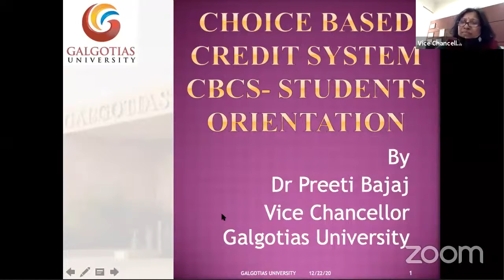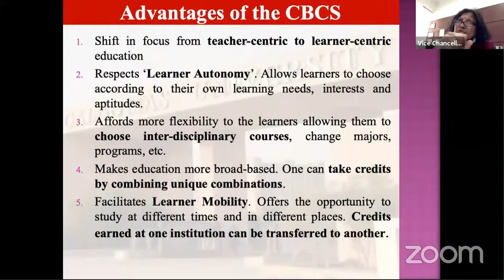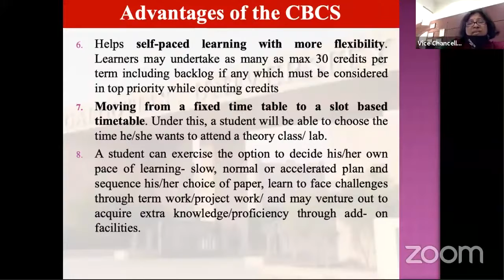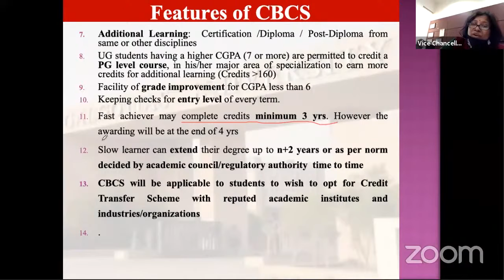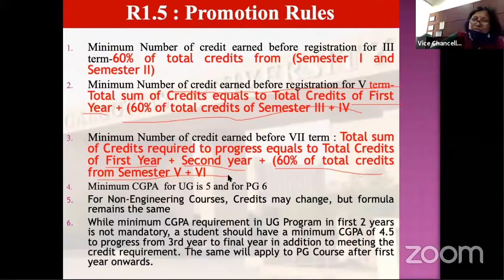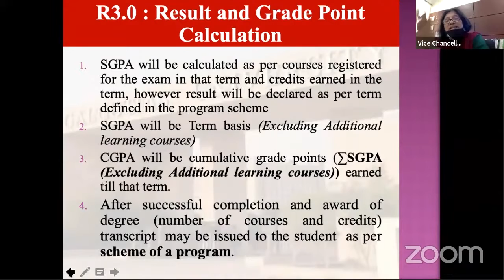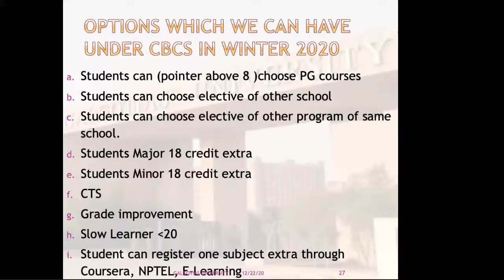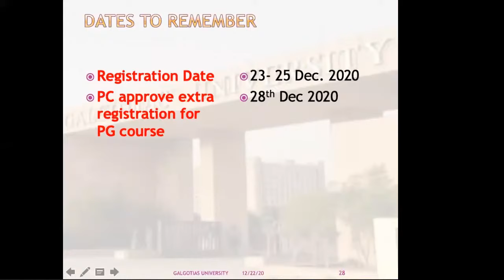Copy WORKSHOP_TRAINING FOR CBCS SOLE SOE SOA SMCS SOAG SOL SBAS & SBBS_1